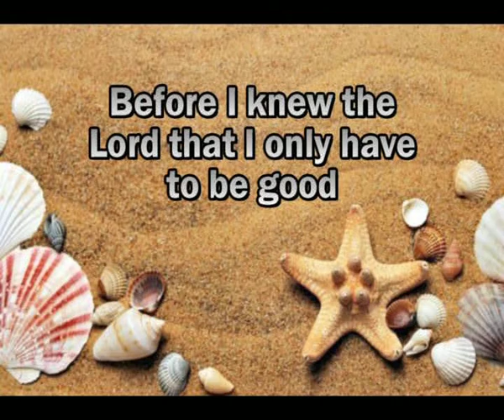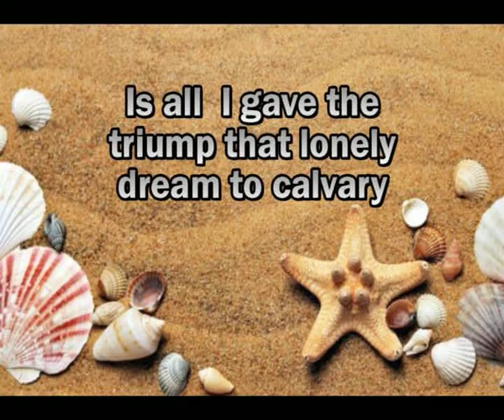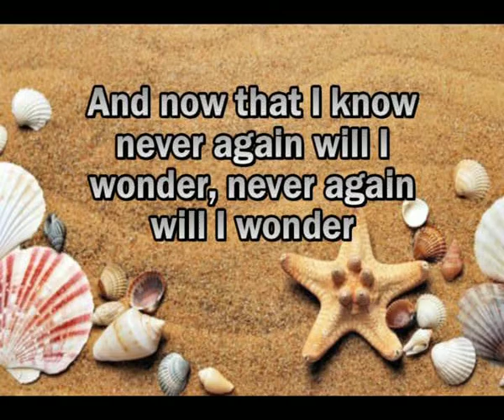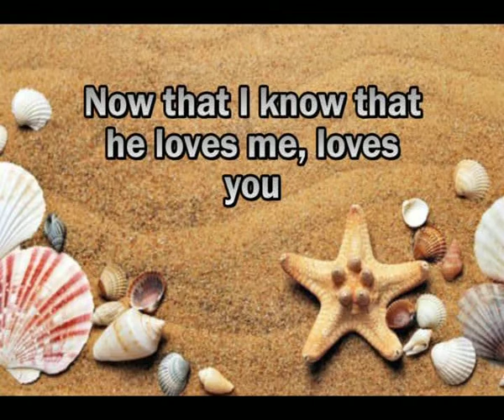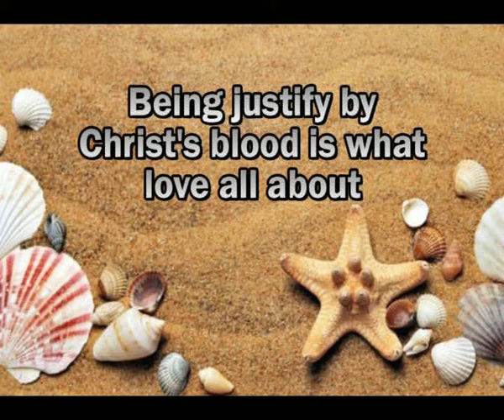All About Love - accompaniment w/ Lyrics -